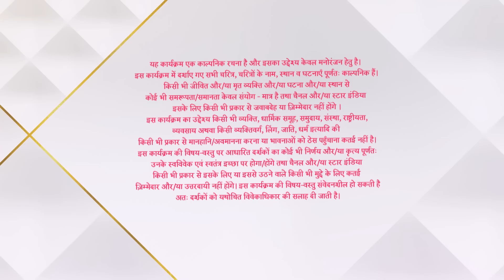Kahaan Hum Kahaan Tum | Kisne kiya Sonakshi par attack? - Part 1